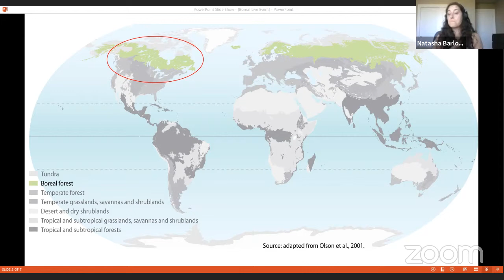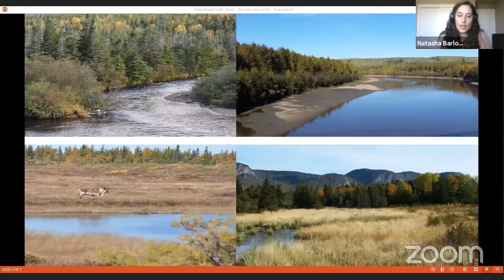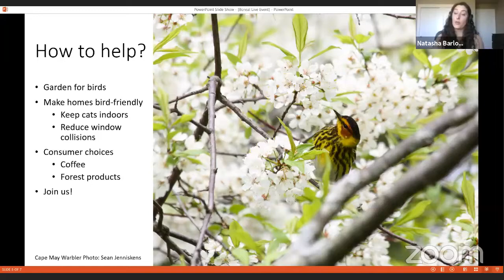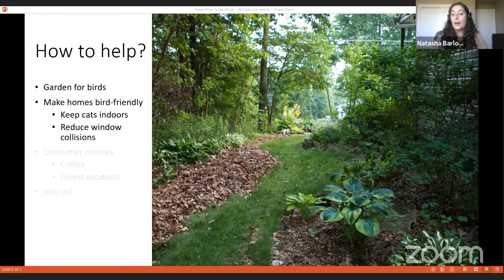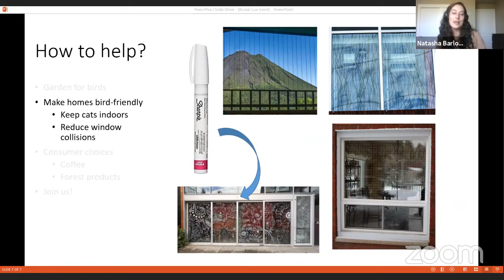Now offering home delivery: the Boreal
The Boreal region of northern Canada is a land of birds. The Boreal is home to hundreds of breeding bird species that pass through southern Canada on their way north to breed every spring, in addition to many year-round resident species. Find out how the ‘Boreal bird package’ can be delivered to your doorstep, or nearby pickup locations.

1. Birds Canada and Nature Conservancy of Canada Story Map
2. Global Boreal Forest Map
5. Boreal Forest Health and Global Change
6. Climate Change and Boreal Birds in Western Canada
7. Rusty Blackbird Population Declines
11. Example Migration Maps (MOTUS)

White-throated Sparrow thumbnail photo by Bill Davis.